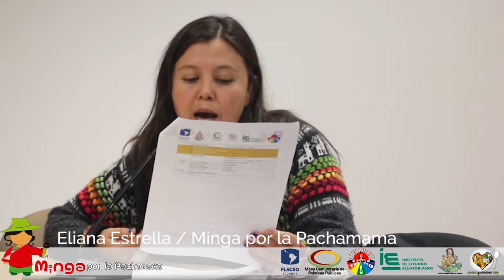SOCIALIZACIÓN DE LA PROPUESTAS DEL PARLAMENTO DE LOS PUEBLOS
Queremos socializar a la ciudadanía en general las propuestas del parlamento de los pueblos para aportes, comentarios y fortalecer la agenda del sector indígena y popular.
Primer Momento: El Paro Nacional análisis de lo sucedido
Participan: Renata Lasso, Avelina Rogel, Stalin Herrera,
Segundo Momento: Que es el Parlamento de los Pueblos? / Propuestas del Parlamento
Participan: Floresmilo Simbaña, Jhon Cajas Guijarro, Blanca Chancoso, Severino Sharupi.